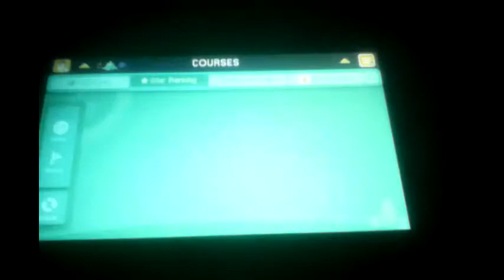Super Mario Maker | MUCH FIREBALL, MUST JUMP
Boop. Beepity.                           Bop.